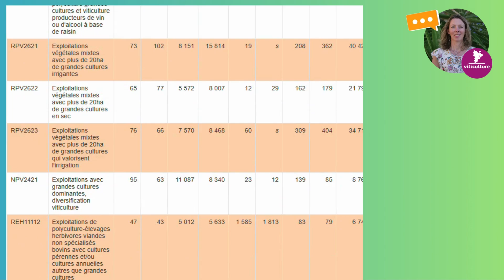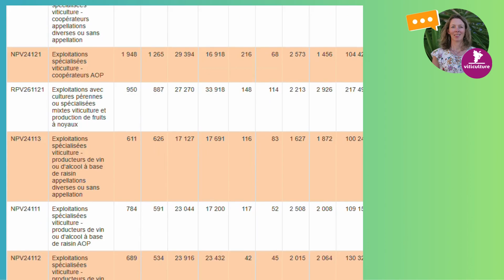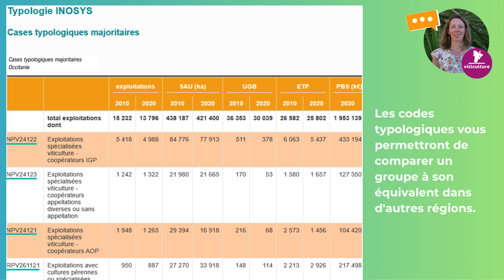Découvrez la filière viticole d'Occitanie vue par le prisme de laTypologie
Nelly Dubosc de la Chambre Régionale d’agriculture Occitanie nous présente les principaux groupes typologiques pour la région.
La typologie INOSYS ? Un outil original d'analyse du recensement agricole 2020 pour vos études & projets.
@PEP Occitanie @DRAAF Occitanie @MASA